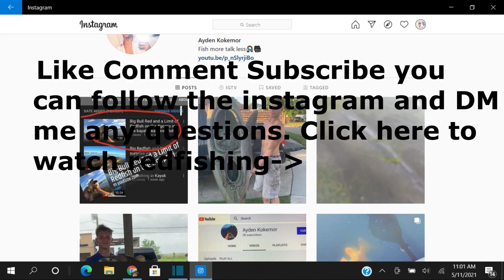Bowfishing Big Garfish In Kayak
shooting big garfish in the Louisiana marsh